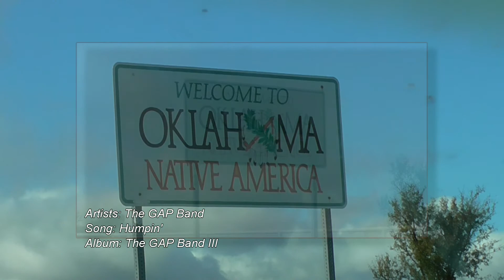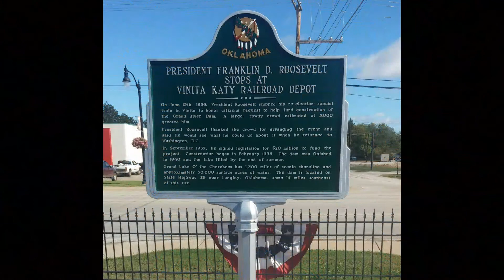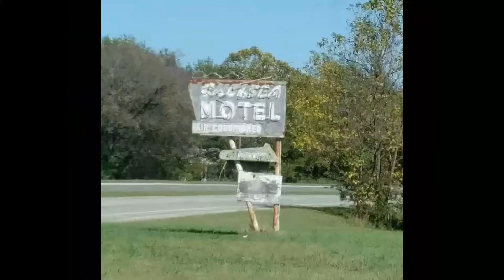Route 66 Road Trip - Phase 2: Day 4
Video of Day 4 of the 2017 Route 66 Road Trip Phase 2 in the Formula! From Baxter Springs, Kansas to Oklahoma City!